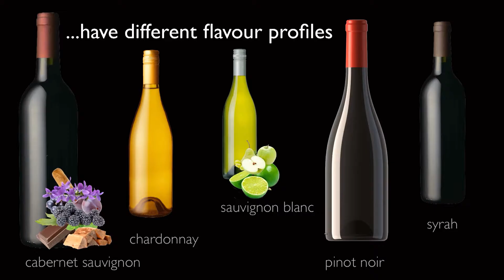R Movie Grape Varietal Specific 2013